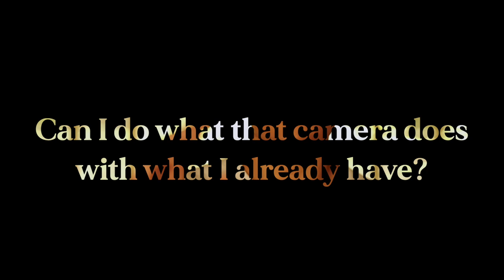Why I sold 75% of my camera collection + how to cure GAS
My X100V Accessories
Gariz Half Case
X100V Thumb Grip
JJC Adapter Ring + Lens Hood
49mm Black ProMist Filter
49mm Lens Cap
JJC Soft Shutter Button

Fuji X100V
Fuji XT3
Fujinon 18-55mm Kit lens
My XT3 Cage
FeelWorld 7” Monitor

Rode Wireless GO
My Lav Mic
My VO Mic
Weebill Lab
SmallRig Wooden Handle
My cheap variable ND filter
My background video light

My photo accessories

My flash trigger
My C-Stand
My Flash Modifiers
My photo backdrop
My editing tablet ( I won’t edit pics without it)
5 in 1 Reflector
Short Shutter Release Cable

My colour film development kit
Colour Developing Chemicals:
C41 Developing Kit
Paterson Developer Kit
Paterson Changing Bag
1L Brown Glass Bottles for chemical storage
Nitrile Gloves

 Favourite film camera:
Canon A1

Film Camera Accessories:
Rocket Blower
Camera Dust Bag
Silicone Lens Cover
My film scanner

My SSD
My film sleeves
LR44 camera batteries

Favourite colour film stocks:
Portra 160
What I call poor man’s Portra (ProImage 100)

Favourite B&W stocks:
Pan F

 About me: I initially had a clothing company that tanked. However, that experience taught how incredibly expensive it is to outsource your content creation. This prompted me to learn everything I could about photo and video. Shooting video and photo was the aspect of the business I enjoyed the most, so I made the tough decision to focus on those disciplines. Just like you, I’m still learning but I still want to share my experience with you because I love watching videos basically anything related to film photography and video. I hope you’ve taken something useful from watching my channel. It’s been proven that subscribers to my channel are 47% happier than non-subscribers. Food for thought.

 Happy Shooting, Zain